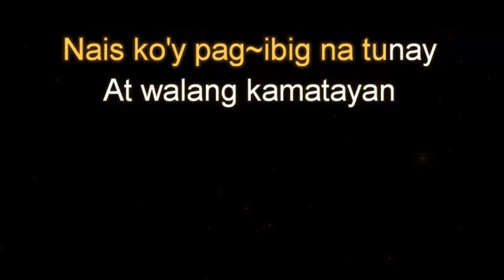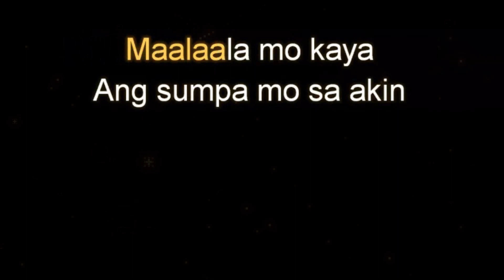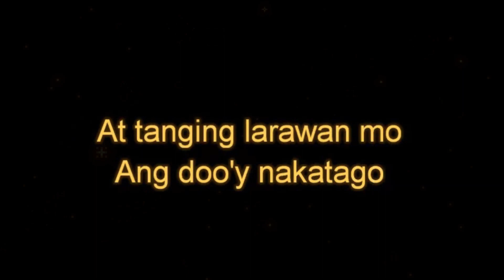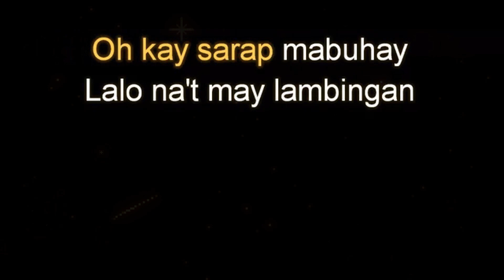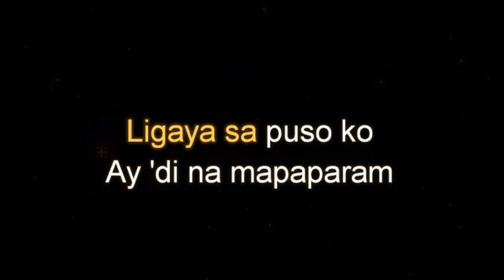Maalaala Mo Kaya by Constancio de Guzman Original Key G Male Key or High Female Key Karaoke